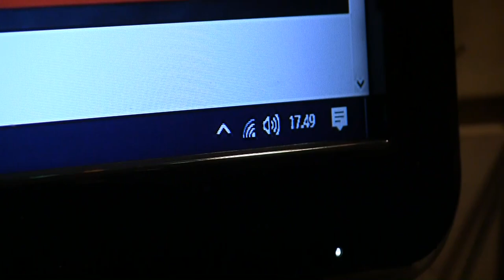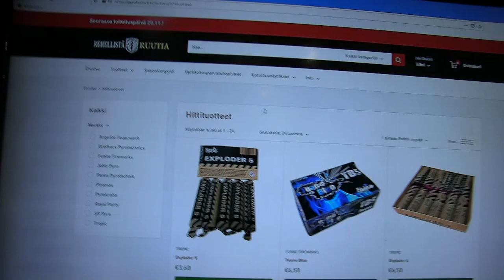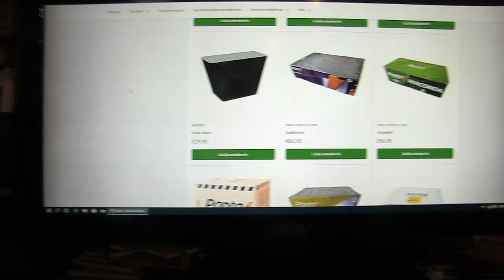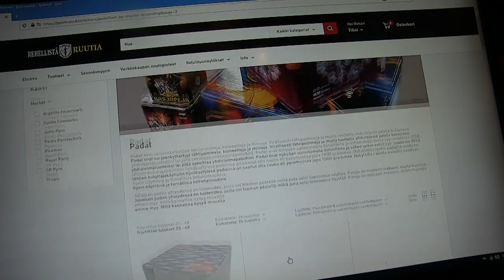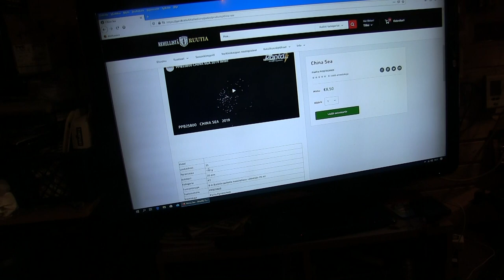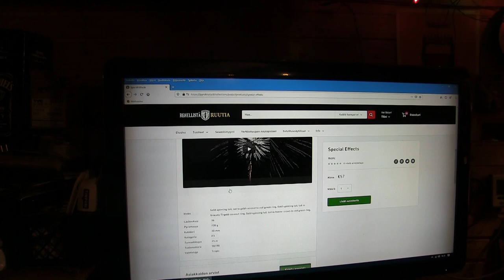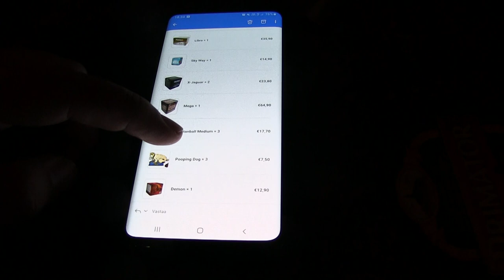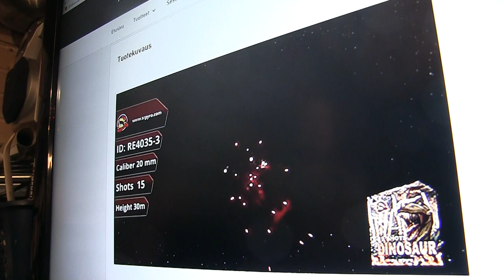Lisää paukkuja 2020 settiin, kolmas tilaus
15.10. oli se päivä, jolloin Pyrokratia ilmoituksensa mukaisesti lisäsi klo 18.00 verkkokauppaansa uusia tuotteita ja joitain loppuneita lisää. Mie, Rike ja Viltsuhan tottakai oltiin sekä jännän että tietokoneen äärellä tuohon aikaan ja teimme oitis pienen tilauksen.